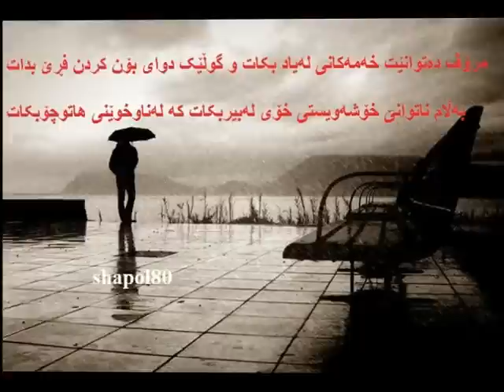kurdish musuc hasan darzi shawana ta bayan